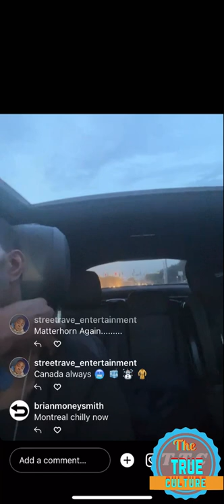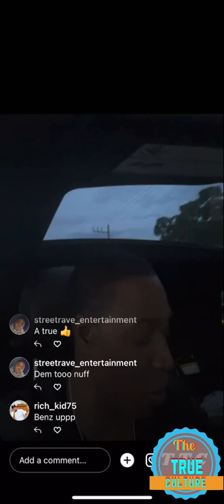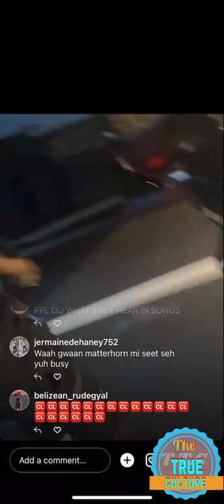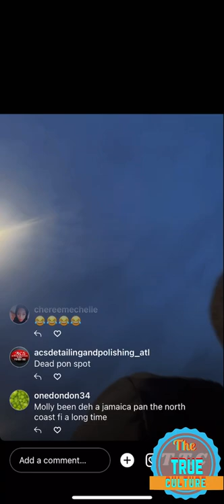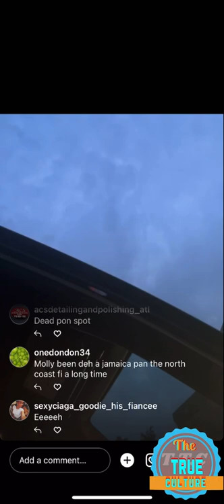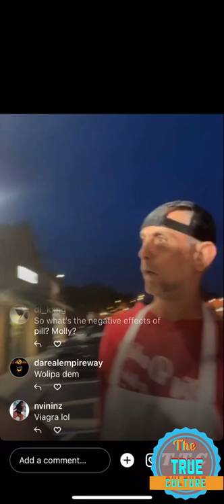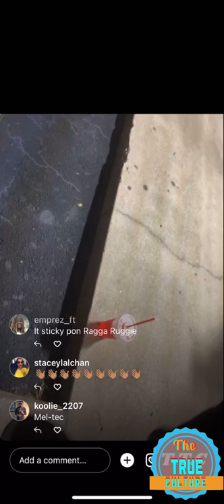Tony Matterhorn talking about his uk tour and the people in Jamaica who taking molly part 1